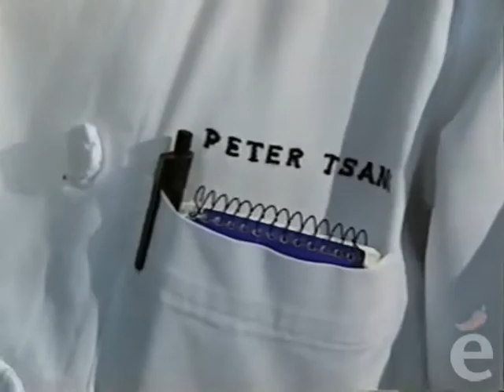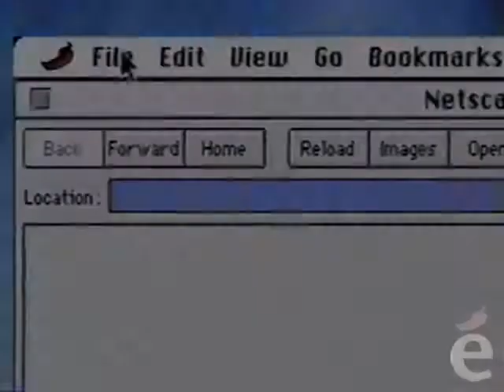ETA 9 - Passar Malam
Tom visits the "Passar Malam", or night markets, of late night Singapore returning to the kitchens of the Shang Palace Restaurant. Prawns Wrapped in Long Beans and Seafood Satay are on the menu.